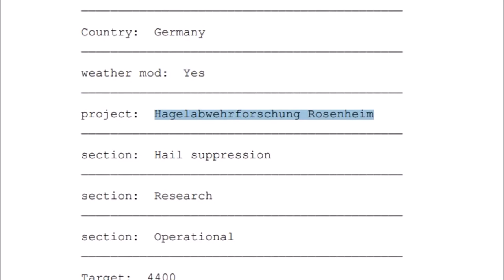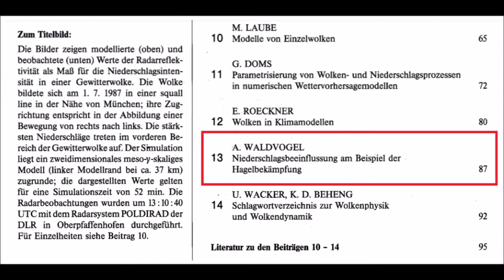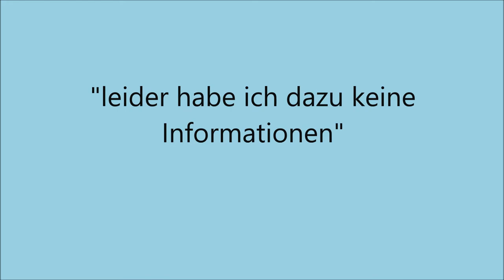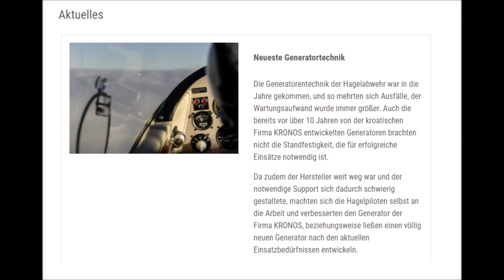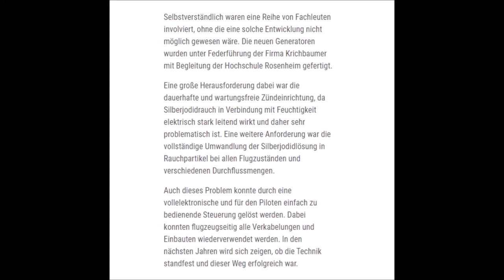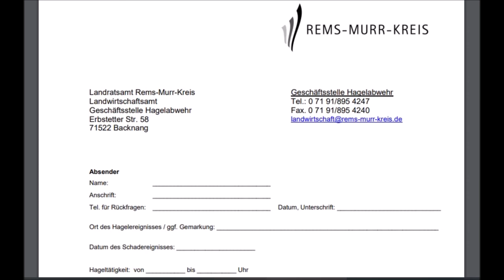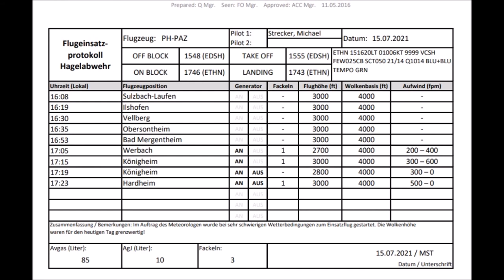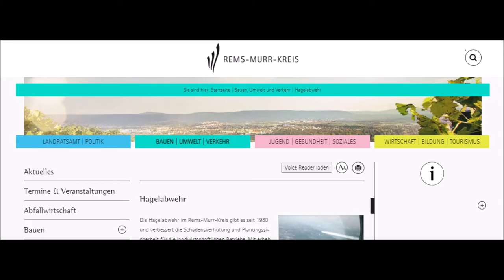I.W.W. - 28 July 2021 - Germany - Weather Modification / Hail Suppression activity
Data set via the cloud

Flight Logs
15 July 2021

YOUR GOVERNMENT IS NOT TELLING YOU EVERYTHING :
PLEASE RESEARCH AND MAKE YOURSELF AWARE OF:

Search U.S. Patent site with number :
www. patft.uspto.gov/netahtml/PTO/srchnum.htm
2550324 - April 24, 1951 - Process For Controlling Weather
3518670 June 30, 1970 - Artificial Ion Cloud
3813875 - June 4, 1974 - Rocket Having Barium Release System to Create Ion Clouds In The Upper Atmopsphere
4042196 - August 16, 1977 - Method and apparatus for triggering a
4653690 - March 31, 1987 - Method of producing cumulus clouds
5628455 - May 13,1997 - Method and apparatus for modification of supercooled fog
5984239 - November 16, 1999 - Weather modification by artificial satellite
6056203 - May 2, 2000 - Method and apparatus for modifying supercooled clouds
6315213 - November 13, 2001 - Method of modifying weather
Original Eastlund HAARP Patent 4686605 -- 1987
5159703 -Silent subliminal presentation system